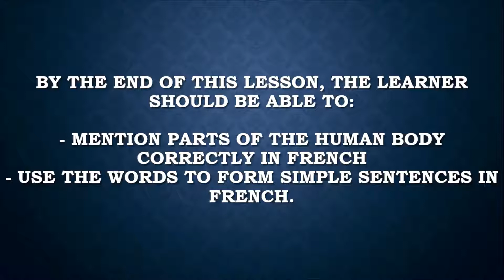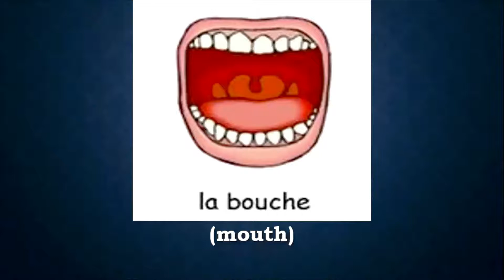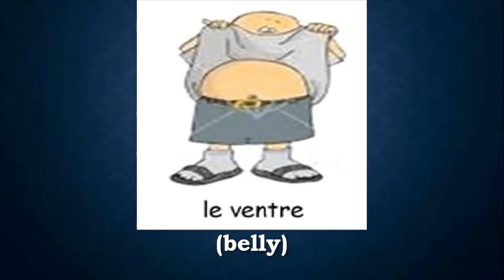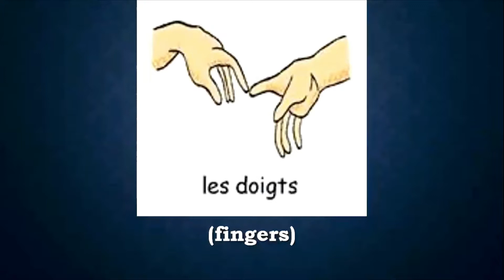PARTS OF THE HUMAN BODY FLE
Build your French vocabulary today with the parts of the body.